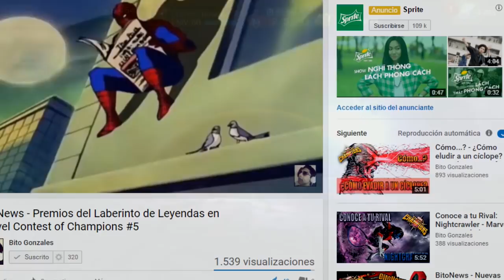Más BUGS en KORG y CAPITÁN AMÉRICA IW (Infinity War) - Marvel Contest Of Champions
Hola cómo están players? Bueno estos bugs quería compartirles desde que salió Korg, lo dejé pasar cuando salió el cap pero ya con otro personaje más... ¿Es en serio Kagam? :s , ya arregla tus bugs.

*Like para que kabam arregle el juego.